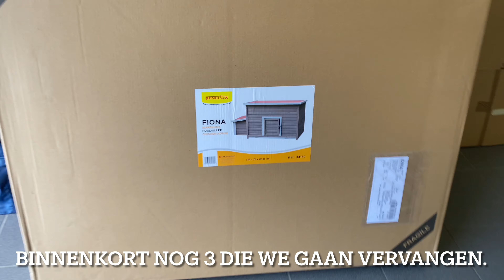Beste broedhennen (zijdehoen) 🐥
7 koekoek zijdehoen eitjes onder ons frizzle buff hennetje gelegd en na exact 21 dagen zijn ze alle 7 uitgekomen.

Volg om te weten welke nieuwe kleurtjes erbij gaan komen.
Ook een like of een comment is toegstaan en altijd leuk 😊